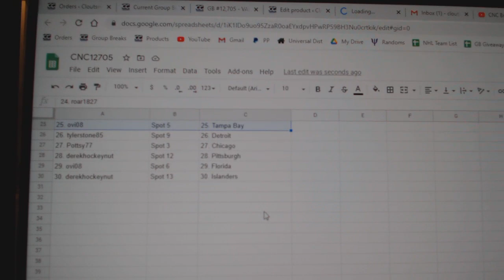Team Randoms - C&C GB #12,705